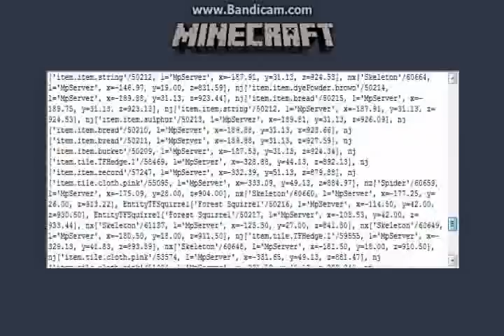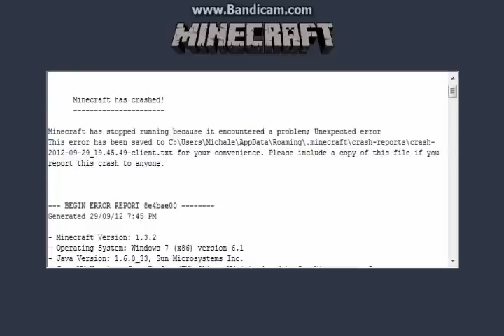Let's wander into the Everfree Forest w/ TigerKirby215 - Episode 1 - I'M NOT HAVING FUN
Hey you! Read this!

Kirby uses Pony Magics to go into the magical Twilight Relm, and finds so many wond... WHAT THE F*CK IS THAT?!

Oh Btw, Fun Fact: It's the Chinese Moon Festival this week(end). So yay.

Intro Pic Made by you'rs truly. But some fan art would be nice. (For all my series, if you don't want to draw the Everfree Forest)

Like, fav, and sub plox?